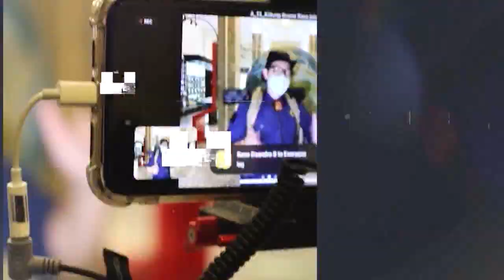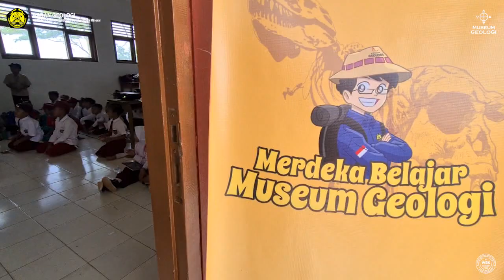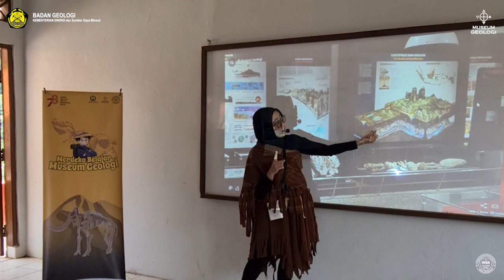Merdeka Belajar Museum Geologi di SDN Pawati Cianjur